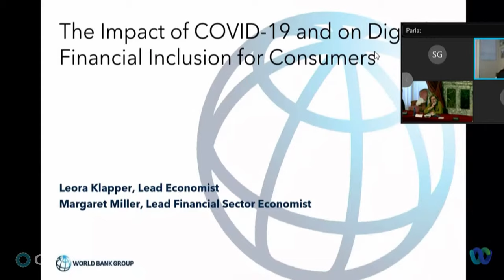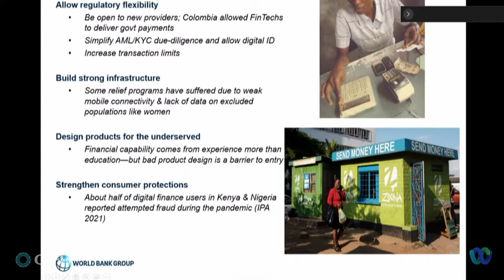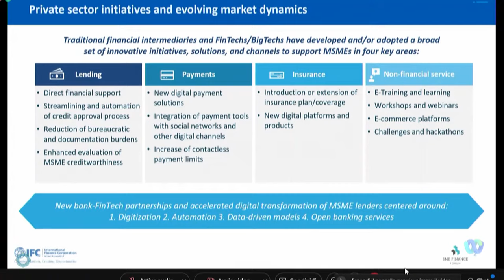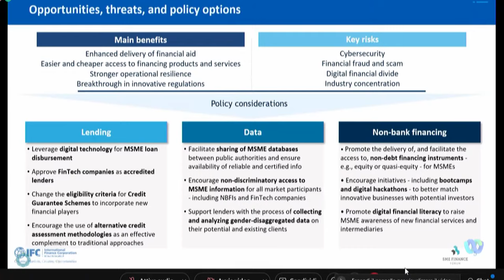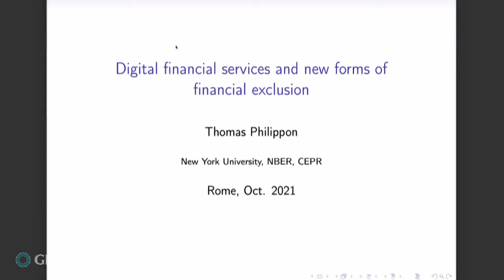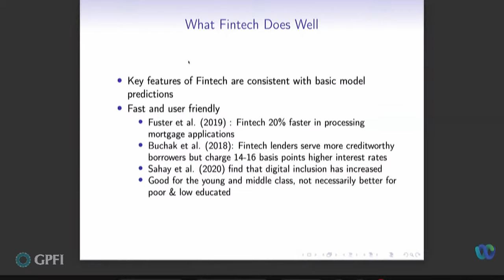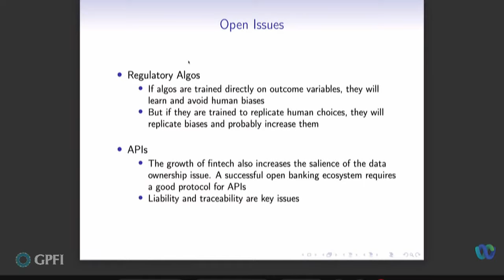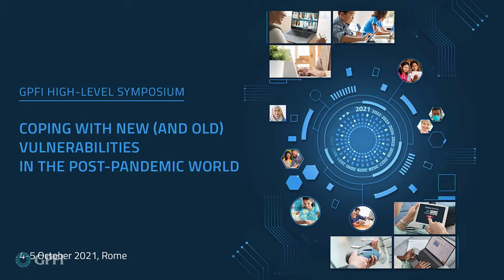Coping with new (and old) vulnerabilities in the post-pandemic world - 4 October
H.M. Queen Máxima of the Netherlands, in her role as the UN Secretary-General's Special Advocate for Inclusive Finance for Development (UNSGSA) and as Honorary Patron of the G20 Global Partnership for Financial Inclusion (GPFI), opened the High-Level international symposium on 'Coping with new (and old) vulnerabilities in the post-pandemic world', hosted 4-5 October by the Bank of Italy, under the Italian G20 Presidency.

Ignazio Visco, Governor of the Bank of Italy, made the opening speech on the first day, and Daniele Franco, Italy's Minister of Economy and Finance, opened the second day of works. This event saw the participation, among others, of Raghuram Rajan, Professor of Finance at the Booth School of Business, University of Chicago, Annamaria Lusardi, Professor of Economics and Accountancy at the George Washington University School of Business and Director of the Italian Financial Education Committee, Magda Bianco, Director General for Consumer Protection and Financial Education at the Bank of Italy and GPFI co-chair with Anna Zelentsova, from the Russian Federation's Ministry of Finance.

The symposium concludes the work programme carried out by the Global Partnership for Financial Inclusion (GPFI) under the Italian G20 Presidency. It aims to take stock of the main experiences gained in financial education and consumer protection, including during the pandemic, areas of intervention identified by the Italian G20 Presidency as priorities for promoting digital financial inclusion.